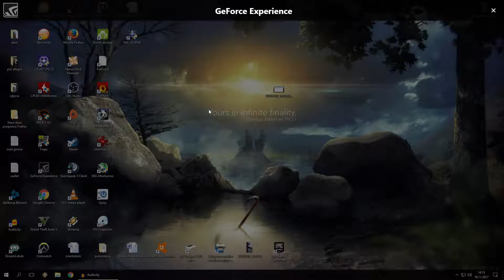Zagrajmy w Fallout: New Vegas [8] - Nipton Lipton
Nowa seria zagrajmy w! Tym razem będe grał w grę Fallout: New Vegas. Seria Fallout to jedna z moich ulubionych serii gier, i chociaż New Vegas to nie Fallout 1 ani Fallout 2, to nadal nie jest tak zły :)

W tym odcinku wracam do Nipton żeby wyczyścić okolicę.